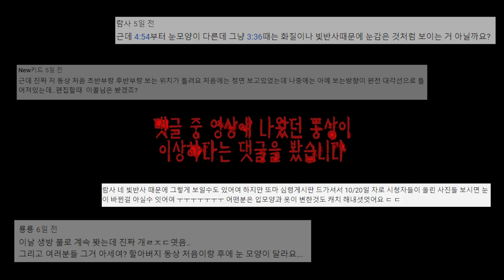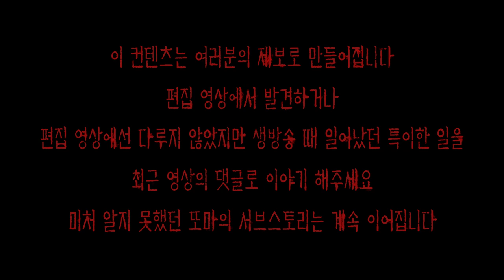[시청자가 찾은 레전드 영상] 2019.11.3 폐 레스토랑 편